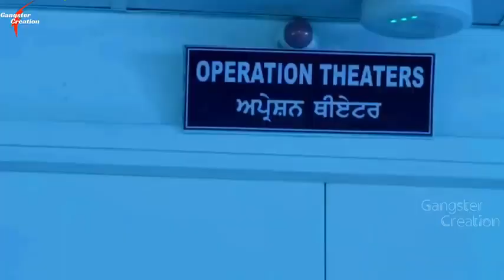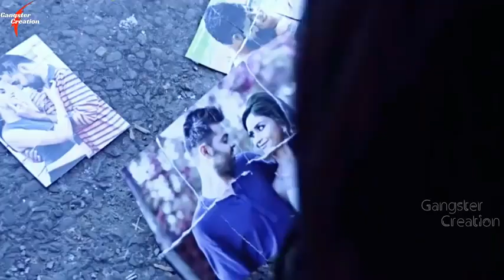Love stroy nitish kumar and anita kushwha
Love stroy nitish kumarcand anitavkushwha